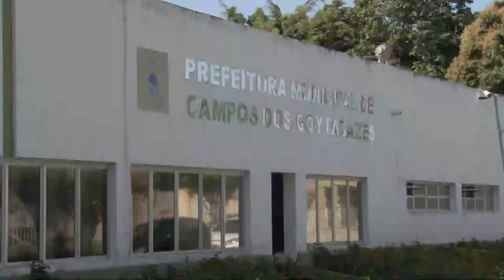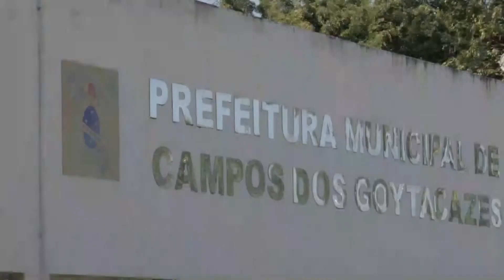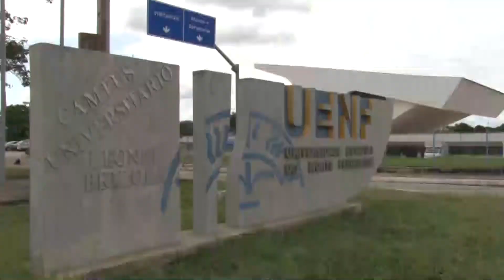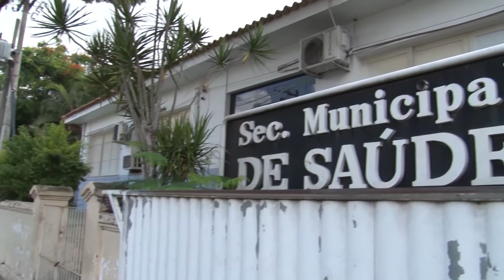jornal FOLHA1 12 07 2018 BL1